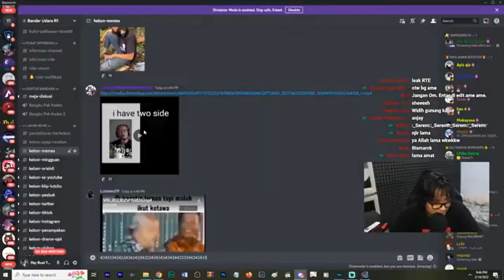2 Sisi Kopex Gaming【Ray Restu Fauzi】@kopexgaming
【SOURCE】